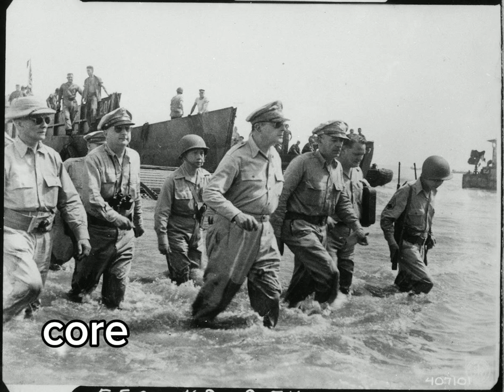core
A S I A - core